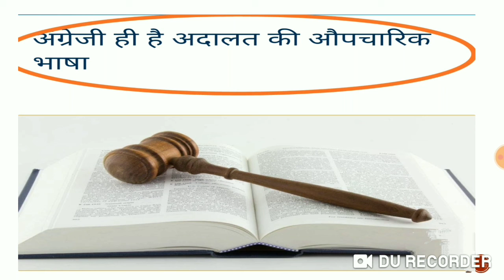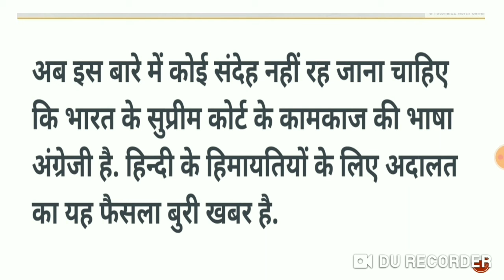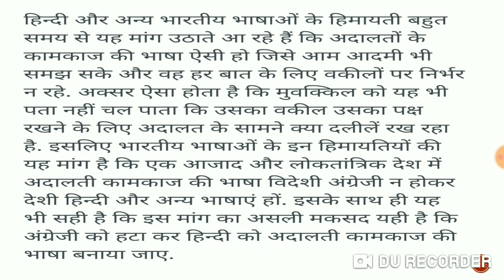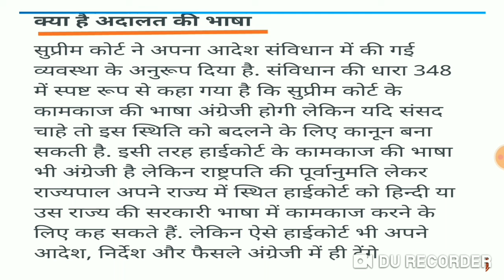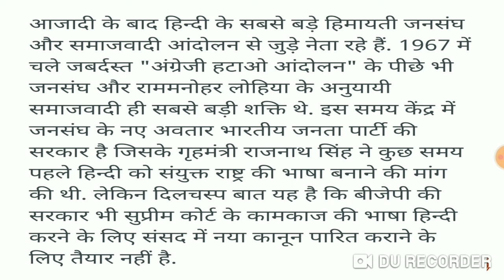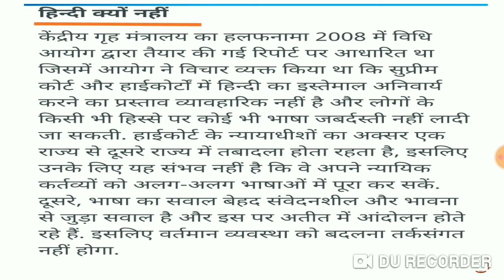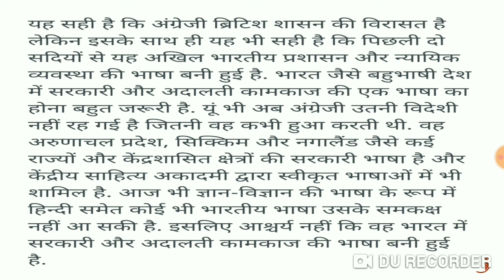TheofficialLanguageofSupremecourt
Why  Hindi is not a working language of Court's.